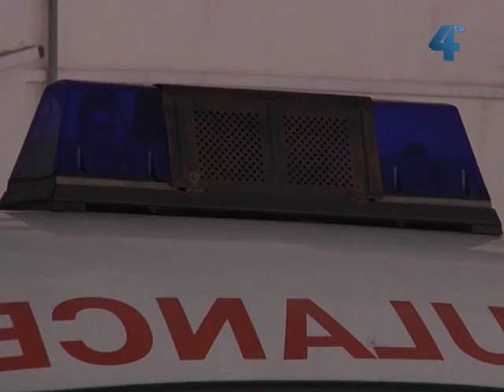Лікарі швидкої через сніг ідуть пішки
Мешканці Тернопільщини продовжують боротись зі снігом. Через засніжені дороги та ожеледицю працівники Державтоінспекції звертаються до водіїв не вирушати у далекі поїздки. Автошляхи розчищені, проте непосипані. Непросто у дні негоди і медикам бригад швидкої допомоги. Аби добратись до місця виклику лікарям інколи доводиться йти пішки.